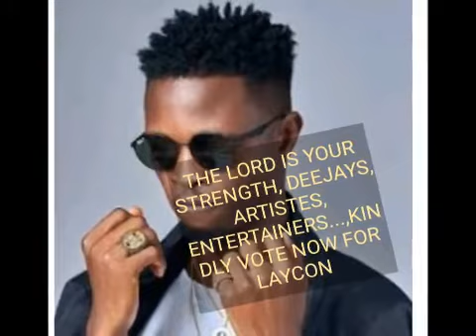VOTE FOR LAYCON FOR FINALS...BBNAIJA LOCKDOWN 2020